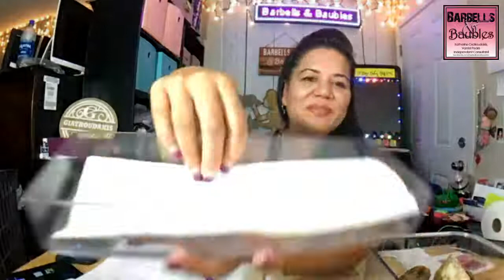Let's get this party started!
🥳🎉 It's been a crazy week but I canNOT wait to get to shucking! I miss you all so darn much! LetsParty on MONDAY! Yes, as in August 2nd!!
🕰 7:00pm Hawaii Time
Get your TBD orders in because we have an amazing special to be announced at the start of the Party!! 🤫🤐
🥳 PRIZE WHEEL SPIN w/ Every 🦪 claimed!!!
💥PARTY PERKS per 🦪claimed: 3️⃣ Poppers + 1️⃣ Skipping Rock
🎉First 3️⃣ to claim 8️⃣🦪 gets your choice of a 3️⃣pc Cosmetic Bag Set
🎉First 3️⃣ to claim 1️⃣2️⃣🦪 gets your choice of 4️⃣pc Travel Bag Set
🎉5️⃣0️⃣🦪 - Queen size Marine Quilt AND a Musical Carousel (2️⃣ Winners)
*If we exceed 50🦪 claimed, more prizes will be added!
💳 Cards will be charged no later than Saturday, 8/7
🍨 This month we're doing something different! We have 2️⃣ goals! And because i skipped a whole week of shucking, we're extending this giveaway through the month if August!!
🍨At 1️⃣5️⃣0️⃣🦪 claimed for the month a Cuisinart Ice Cream Maker with Sundae bundle will be activated in honor of National Ice Cream Month!
🍨At 2️⃣2️⃣5️⃣🦪 claimed, the 3pc Bistro Set will be activated!!
💥TWO winners will be drawn if we reach the 225 goal!!
(1️⃣4️⃣2️⃣🦪 claimed and shucked to date.)
💕Earn extra entries with pre-orders and poppers